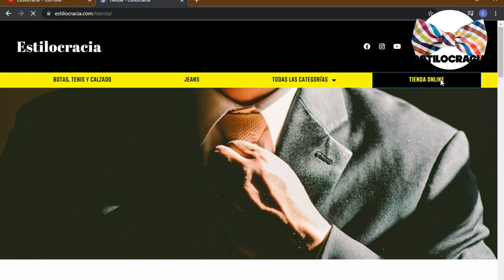guía DEFINITIVA para COMPRAR botas 🥾!!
COMPRA tus botas con esta

Visita nuestro sitio asociado de Amazon para productos de tu interés: